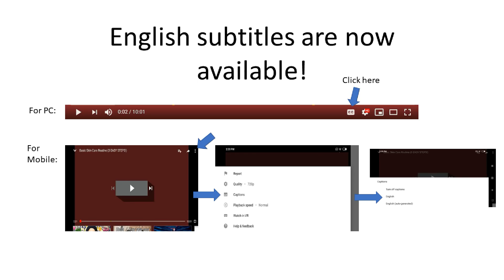5 Reasons Why Hada Labo Hydrating Lotion Is My Favourite Toner!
Video Description:

In this video, I talk about 5 reasons why I really like Hada Labo Hydrating Lotion as my toner. The 5 reasons are:

1. Few ingredients(Less is More)
2. A lot of humectant ingredients
3. Affordability
4. Availability
5. Comes in trial size

I also talk about the difference between all three Hada Labo Hydrating Lotions. The three lotions are as follows:

1. Hada Labo Hydrating Lotion
2. Hada Labo Hydrating Lotion(Light)
3. Hada Labo Premium Hydrating Lotion